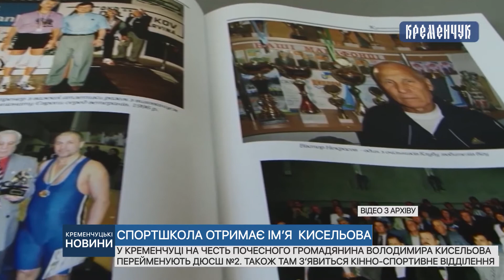У Кременчуці на честь почесного громадянина Володимира Кисельова перейменують ДЮСШ №2